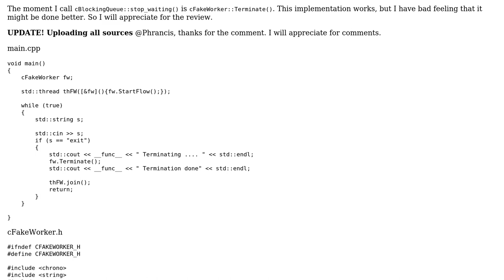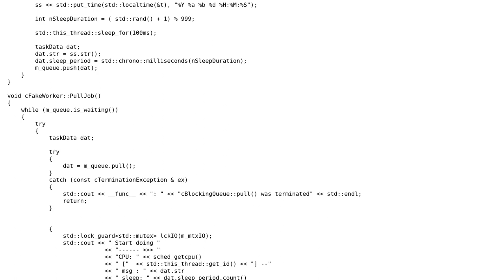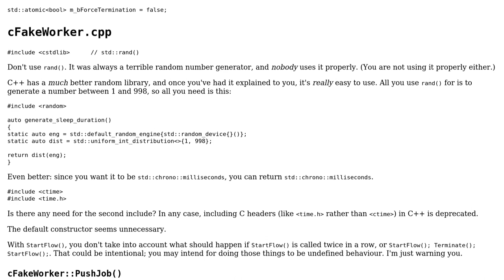Code Review: Queue manager. Multithreading management implementation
With thanks & praise to God, and with thanks to the many people who have made this project possible! | Content (except music & images) licensed under CC BY-SA | Music | Images & others | With thanks to user Yura user Phrancis user indi and the Stack Exchange Network Trademarks are property of their respective owners. You are responsible for your own actions.